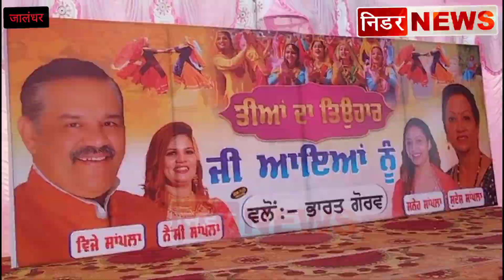भारत गौरव संस्था की ओर से मनाया गया तीयाँ दा त्यौहार,विशेष तौर पर पहुंचे भाजपा के सीनियर नेता...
भारत गौरव संस्था की ओर से मनाया गया तीयाँ दा त्यौहार

विशेष तौर पर पहुंचे भाजपा के सीनियर नेता विजय सांपला

पंजाब का सभ्यचारी नाच कर महिलाओं ने लगाई खूब रौनके

छोटे-छोटे बच्चों ने भी भांगड़ा गिद्दा कर मेले में लगाए चार चांद

देखें Video